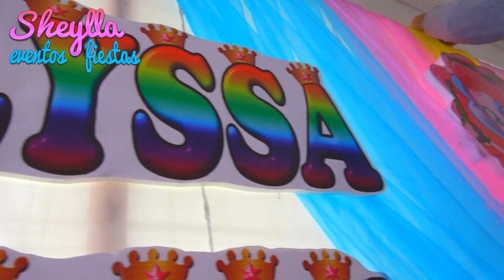My Little Pony, Equestria Girls,rainbow rocks, decoracion temática para niñas, fiesta de ponys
Fiesta de ponys, Little Pony, Equestria Girls,tema rainbow rocks, decoracion temática para niñas, te muestro esta linda decoracion  de pony, fiesta arcoiris con presentación de mesa lista para que coloque sus bocaditos y torta, diy party,  Equestria Girls decoration.